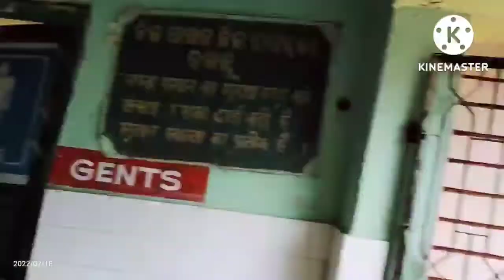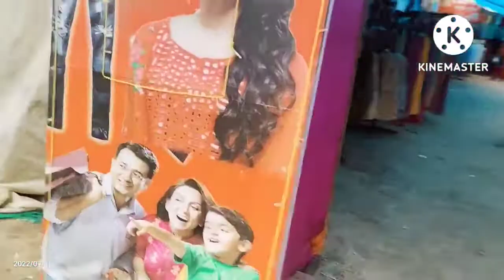ମୋପୁଅ କେନ୍ତା ତେଳ ମାଳିସ ହଁ ଉଛେ ବିକ ବଜାର ବୁଲି 🥻👛👔